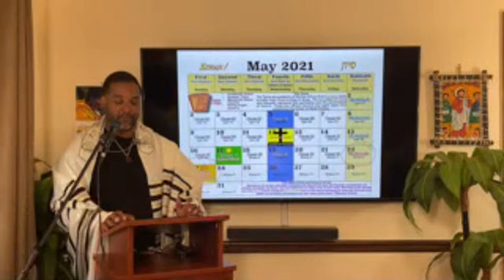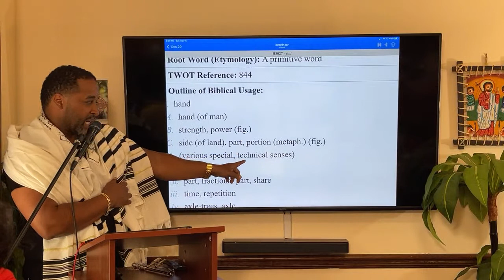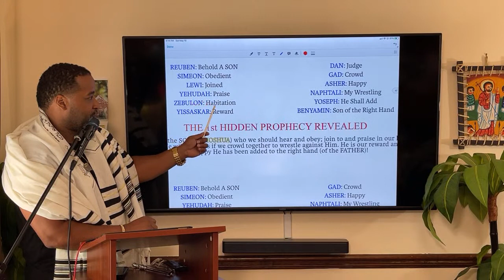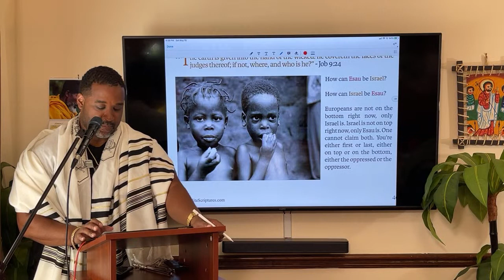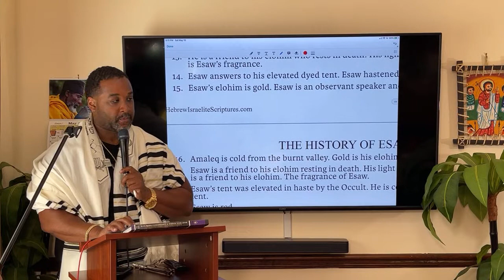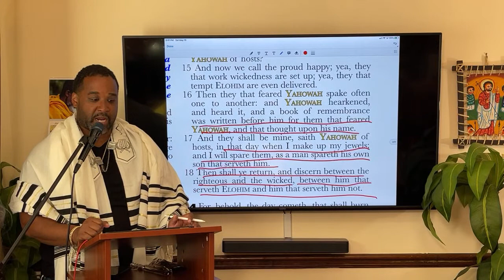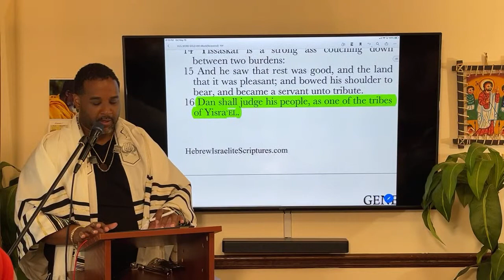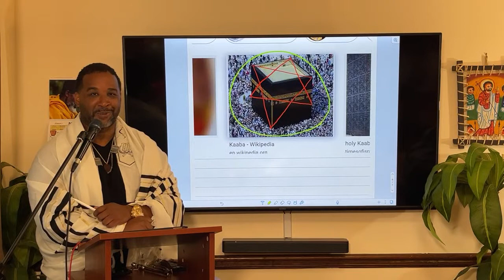JACOB vs. ESAU: BATTLE FOR THE HOLY LAND-A HEBRAIC LECTURE